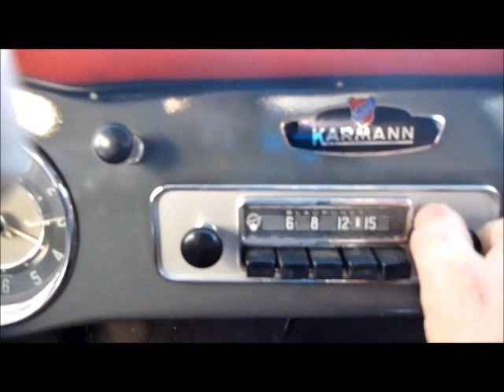1960 Karmann Ghia.wmv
1960 Karmann Ghia Convertible

Gray Exterior

Red Plaid Interior

Black Convertible Top

1192 Engine

Manual Transmission

Red Leather Padded Dash

Hidden Stereo Behind false plate

Solid, Straight car

Runs & Drives Great!

and remember

"There's A Future

with

Classical Gas"